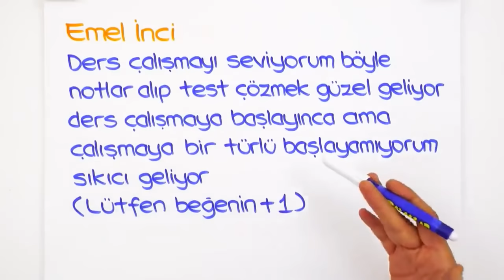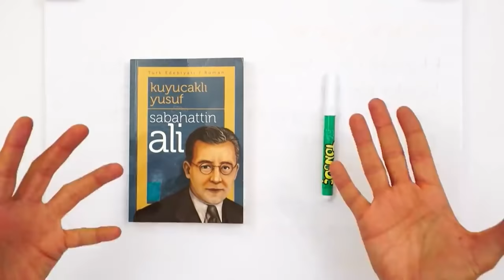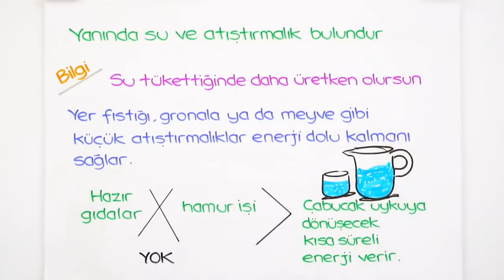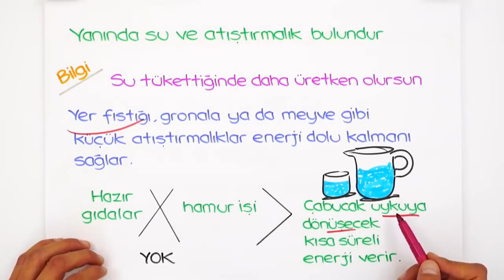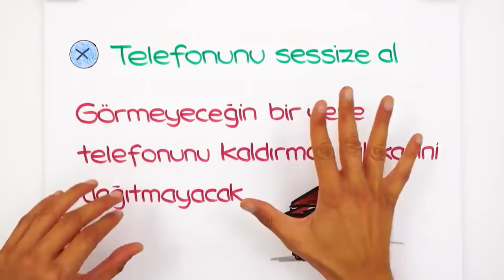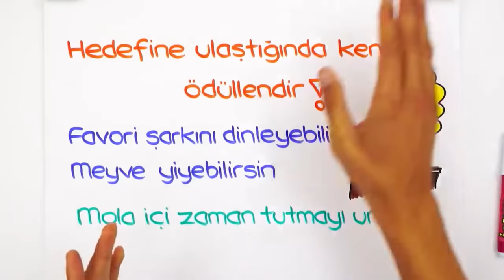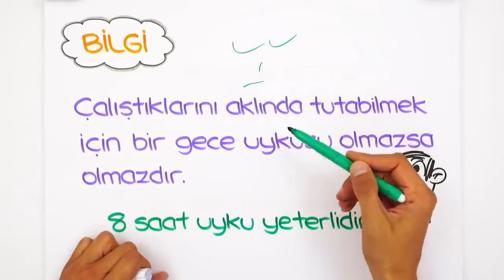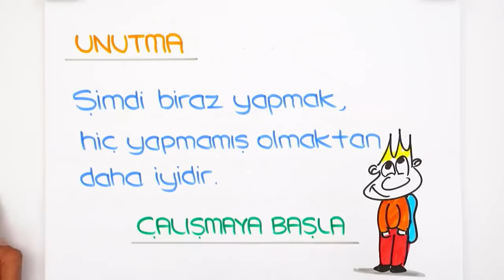Bir Türlü Ders Çalışmaya Başlayamıyorum! 😕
Bir türlü ders çalışmaya başlayamıyorum. Ders çalışma motivasyonu nasıl artırılır? Diyenler! Bu video tam size göre. Çalışma isteğinizi artıracak rehberlik videomuzu mutlaka izlemelisiniz.🤓Dersçalışma